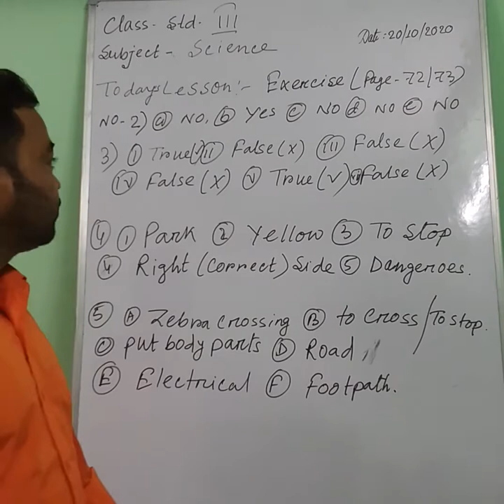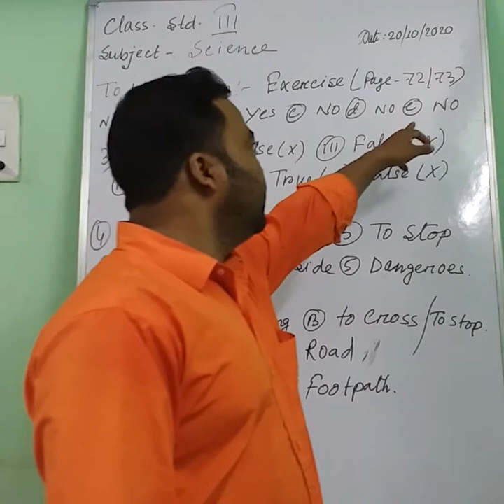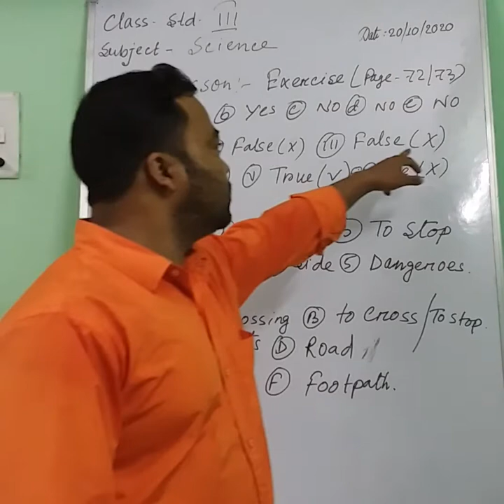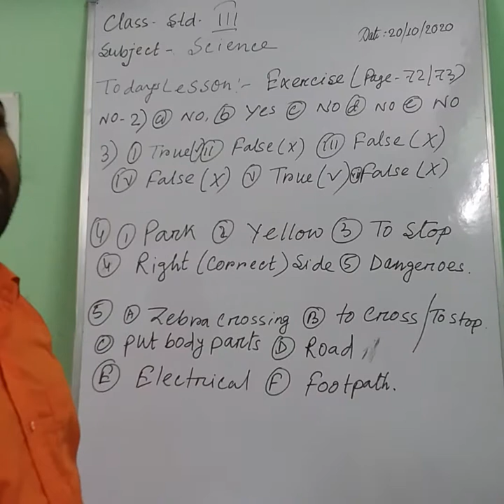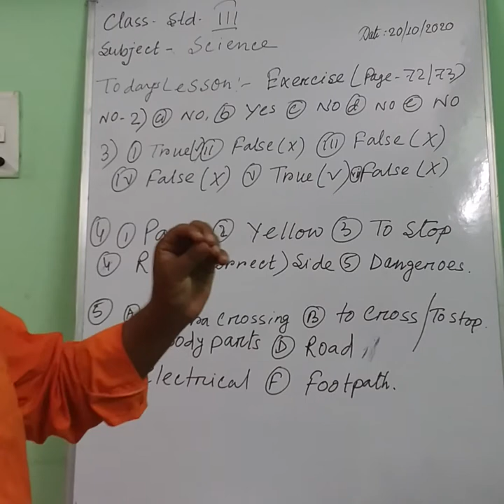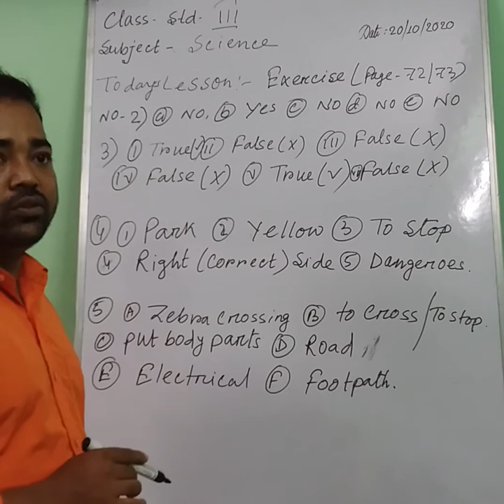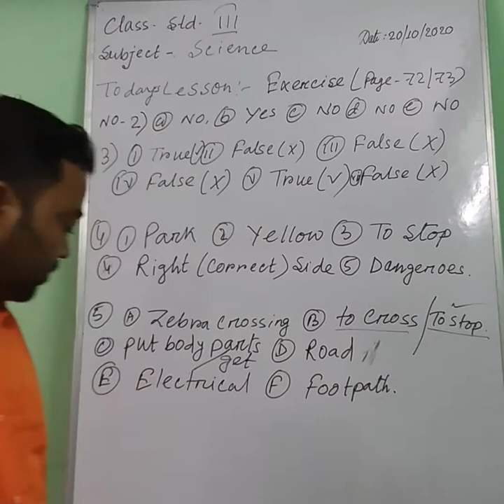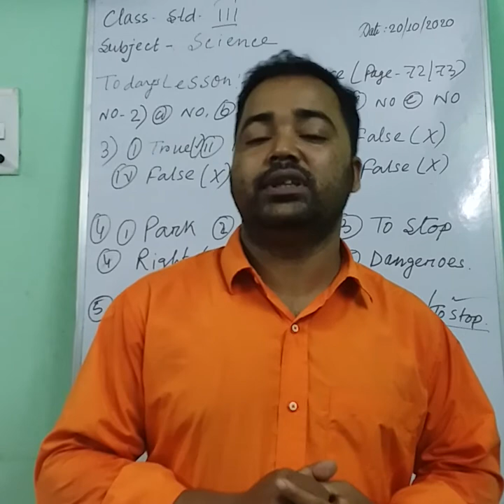1006 STD III SCIENCE 20 10 20